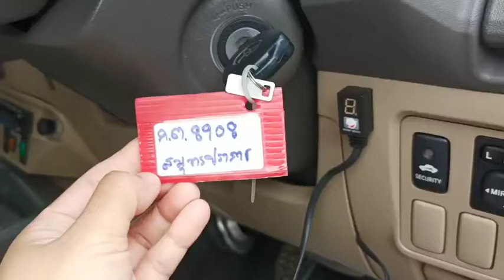8908 vigo double cab black